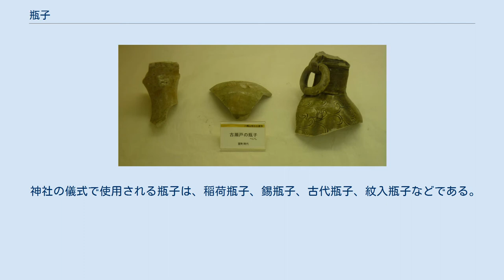瓶子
瓶子（へいし、へいじ）とは、壷の一種で、口縁部が細く窄まる比較的小型の器形のものをいい、主に酒器として用いられた。
 蝶漆絵根来瓶子（15世紀：メトロポリタン美術館蔵） 滋賀県八幡山城出土の古瀬戸の瓶子片（近江八幡市立図書館蔵） 梅瓶のように、体部が直線的で下から外へ向かってやや広がるように立ち上がり、丸く肩を張り、口縁部では細くすぼまって、蓋を受ける形になっているものや、口縁部が伸びて長い頸部を伴い体部の高さと変わらないようなものまで指す語である。
古瀬戸様式(窖窯)の灰釉唐草文瓶子は、景徳鎮産の青白磁梅瓶を模倣したことで知られている。
 注ぎ口が小さい事による使い勝手の悪さから、後に徳利にとって代わられる事となる。
 なお沖縄(琉球)弁では御神酒壷セットのことを「びんし(瓶子)」とか「ウびんす(御瓶子)」などと称している。
また、現代中国語では、いわゆるガラス瓶全般を指して 瓶子（拼音: píngzi ピンツ）と呼んでいる。
 神社の儀式で使用される瓶子は、稲荷瓶子、錫瓶子、古代瓶子、紋入瓶子などである。
また瓶子の蓋として木製熨斗口、竹製御神酒口などを使用する神社もある。
なお、瓶子に似た長御酒瓶などを使う例もある。
 藤原成親・西光と俊寛が平家打倒の密談を行った際、うっかり瓶子を倒してしまったが、これを見て成親が「平氏（へいし）が倒れた」と喜び、それに乗って西光が瓶子の首を折って「打ち首だ」と騒いだという話が平家物語に残っている。
詳しくは鹿ケ谷の陰謀を参照のこと。